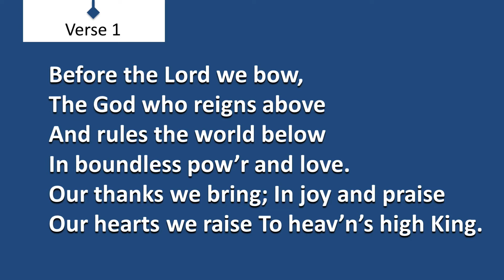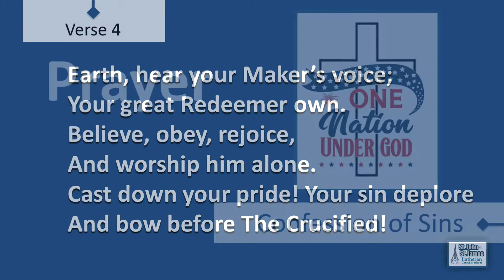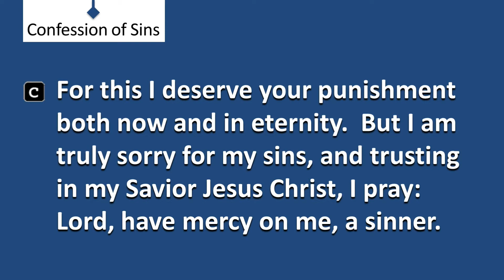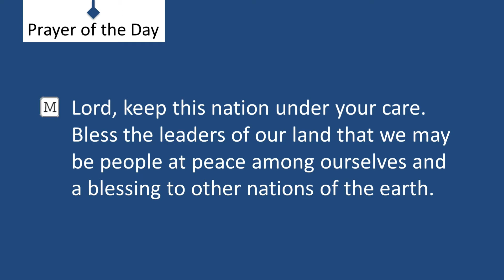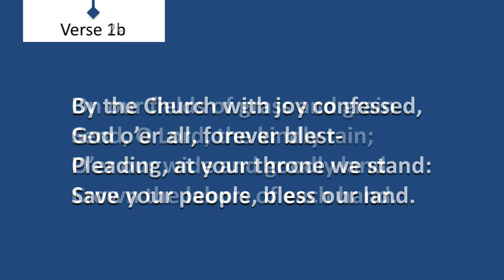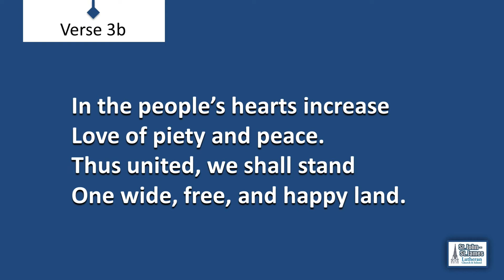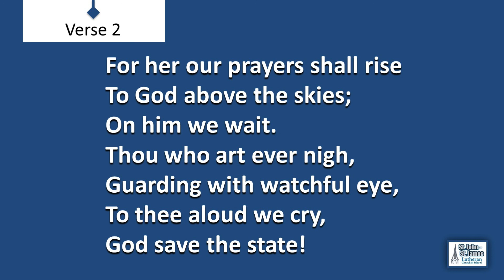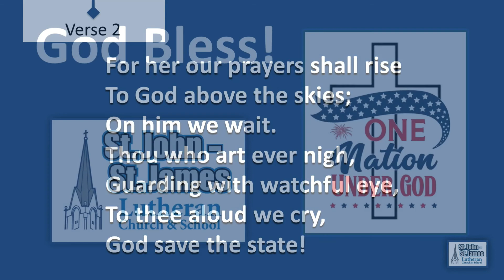July 4, 2021 - 6th Sunday after Pentecost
St. John St. James CCLI License #: 20031593
6th Sunday after Pentecost
Guest Preacher, Pastor Michael W. Dietz
Organist Kristen Hillmann